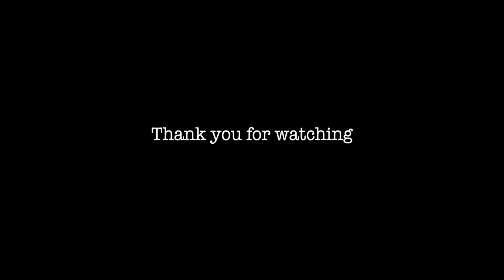Rivers and Bridges of Connecticut - Bull's Bridge, West Cornwall Bridge, Old Drake Bridge from drone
We made a loop driving through Litchfield County of Connecticut, visiting the historic covered bridges, Housatonic river, Lake Waramaug,  and some other pretty sights. A little bit early for foliage so the colors are still underwhelming, but nonetheless... enjoy.  FIlmed with DJI Mavic Pro drone.